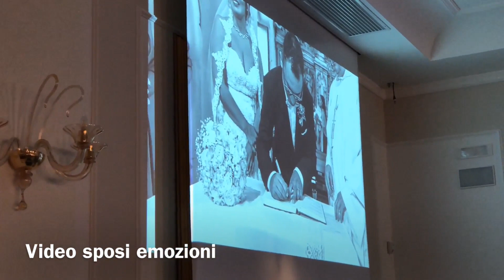Trailer DAVIDE e MELANIA con Crianimation - Musica per Matrimonio (Esclusivo)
Dai un'occhiata a questo meraviglioso matrimonio di DAVIDE e MELANIA presso la bellissima location della CONCA in Salento con CRIANIMATION.

Siamo disponibili per prenotazioni di eventi in Puglia, Basilicata, Calabria e su tutto il territorio Nazionale.
Vita Notturna, Moda, Matrimoni, Feste in genere, DJ per fiera e spettacolo Aziendale.

Disponibili per essere in grado di fare ciò che amiamo di più con passione e dedizione, aiutando le persone a celebrare il loro giorno più importante con tutta la nostra energia e soprattutto INNOVAZIONE assecondando i loro gusti ed esigenze.

PRESENTIAMO UN NUOVO CONCEPT DI FARE SPETTACOLO CHE VIENE DIRETTAMENTE DAGLI STATI UNITI E DA COLLABORAZIONI IMPORTANTI A LIVELLO INTERNAZIONALE.

Eventi per coppie, pianificatori, aziende, proprietari di location, promotori della vita notturna, celebrità e atleti: non importa. I risultati parlano da soli. Cerco di non definire il mio mondo per genere o titolo. Semplicemente lavoriamo per spingere in avanti questo nuovo modo di fare animazione e spettacolo nella speranza di cambiare gli stili già visti e rivisti del mio settore un evento alla volta.

Molte persone condividono lo stesso titolo, ma i risultati e l'esperienza sono sempre diversi.

Per saperne di più sui servizi di intrattenimento esclusivi offerti dal gruppo eventi CRIANIMATION, si prega di controllare i collegamenti sottostanti.
Condividiamo costantemente i contenuti video dei nostri eventi, suggeriamo video per professionisti del settore e video dietro le quinte di come è la vita nella società di intrattenimento di CRIANIMATION event exlclusive group